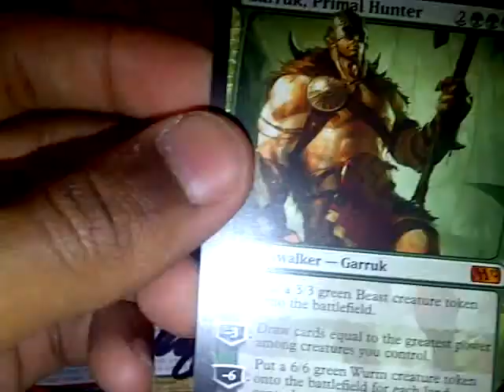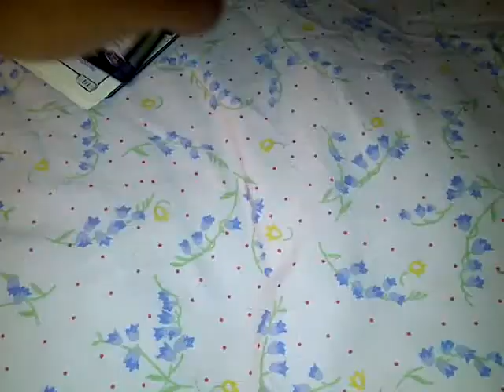Trade Confimation for TheFlippinMagicMan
safe trader packaged really well check him out